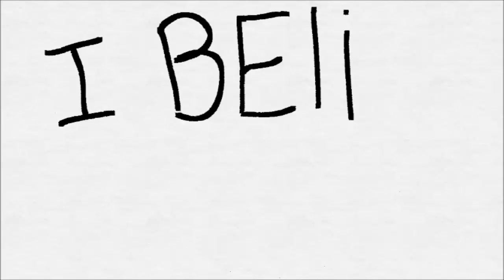CKV stopmotion Thomas a kempis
Made by Pieter Slomp, August Slomp and Pelle van der Berg